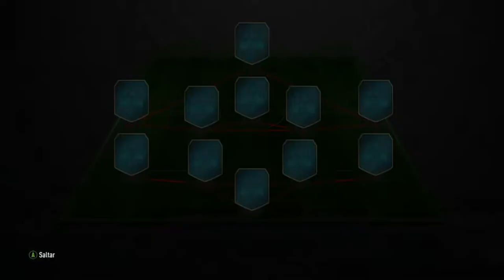FUT DRAFT CON LOS JUGADORES CON PEOR DEFINICION!! || FUT 20